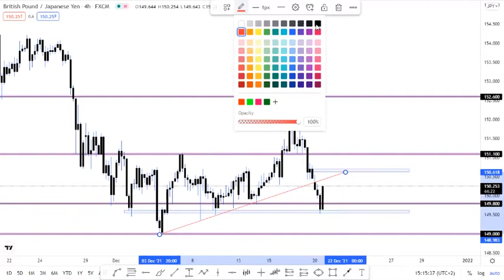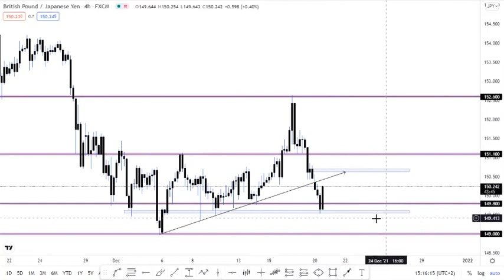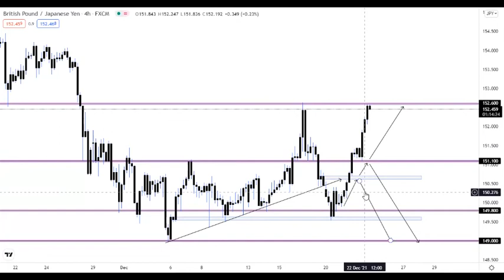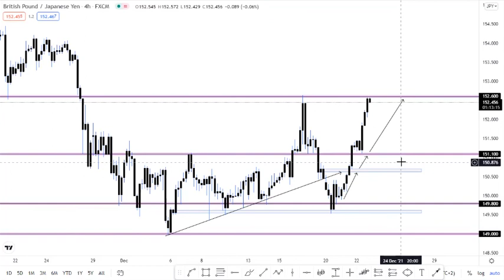Candlesticks Wednesday Episode 2